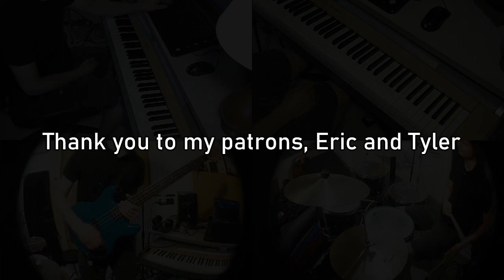Circles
I always wander in circles (of fifths)

I started making this song as a tune for my combo at school but then I was like whoah this is nice and wrote lyrics and now it's a whole thing, hooray!